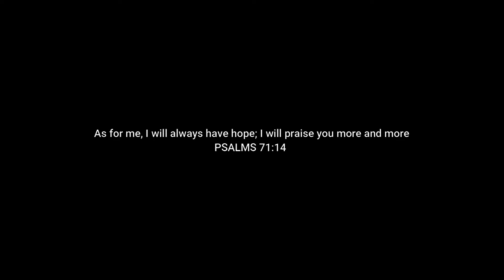DIY CHRISTMAS ORNAMENTS//SUPER CUTE!!!!!!